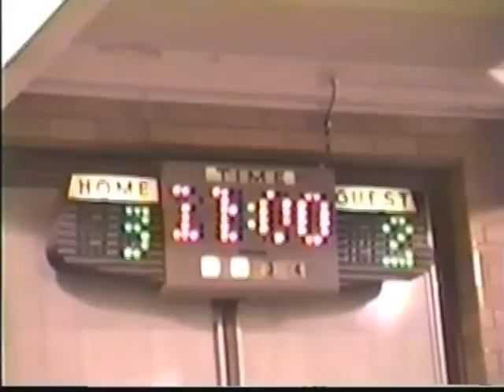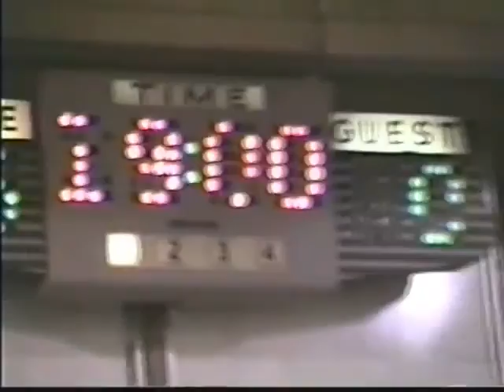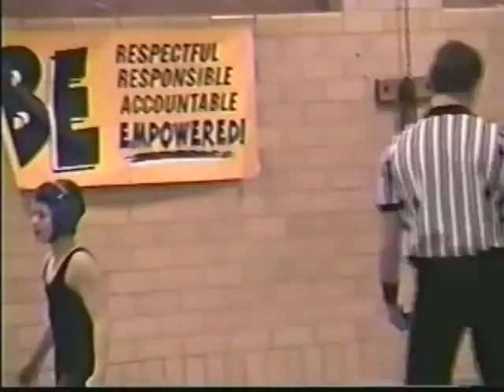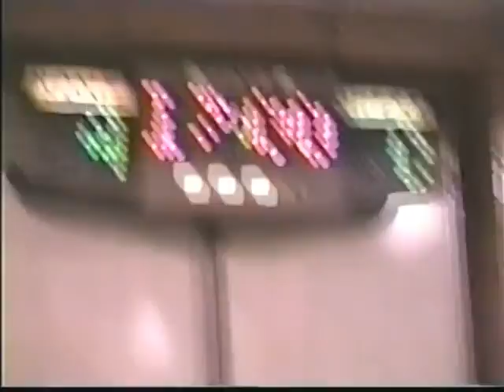Home Movies #13 Dec 20, 1996 Jan 23, 1997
12-20-96 End of Mikes Wrestling match
12-24-96 Christmas Eve Christ Community Church Skit
01-12-97 thru 01-23-97 Wrestling till the end of the movie.  Louie, Michael & Casey (Continued...)